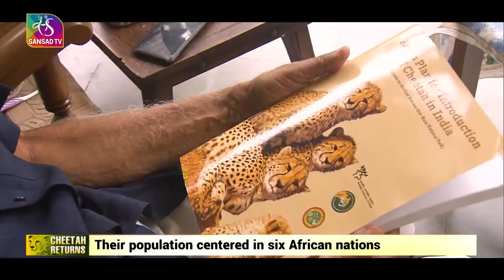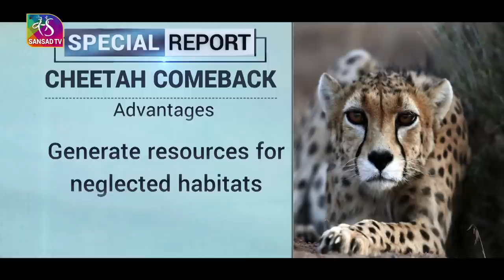Sansad TV Special Report: Cheetah Returns | 17 Sept, 2022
This Special Report brings out a detailed timeline on Cheetahs extinction to their reintroduction. Over 70 years after it went extinct in India, 8 Cheetahs were reintroduced by Prime Minister Narendra Modi in Kuno National Park, Madhya Pradesh on September 17. The introduction of Cheetahs in India is being done under Project Cheetah, which is the world's first inter-continental large wild carnivore translocation project.

Guests:
1- Bivash Ranjan, ADG, Forests, MoEFCC
2- Ashok Pai, Fmr. Principal Chief Conservator of Forests, Uttarakhand
3- Chandra Prakash Goyal, Director General of Forests & Special Secretary, MoEFCC
4- Dr. MK Ranjitsinh Jhala, Wildlife Conservationist
5- Vijay Bedi- Wildlife Filmmaker

Producer & Anchor: Bhawna Nayar
Production: Sanjay Kumar
Video Editor: Vikash Bhardwaj
Camera: Mahaveer Singh, Prashanta Karmakar
Camera Assistant: Pradeep
Reporter: Priya Baid
Graphics: Roohi, Mayuri, Amit
Voice: Isha Shah

Video Courtesy: Bedi Universal